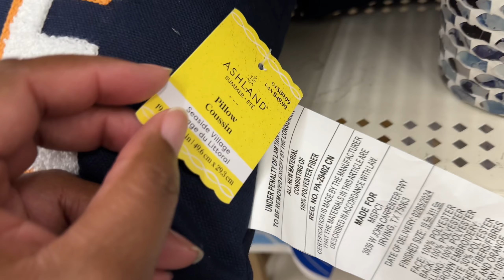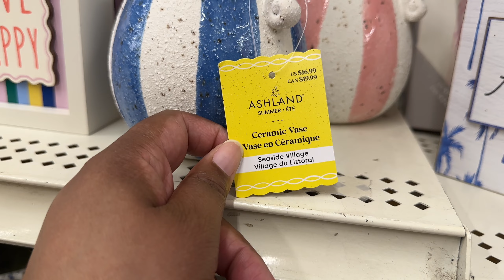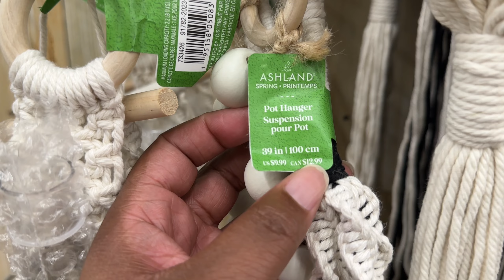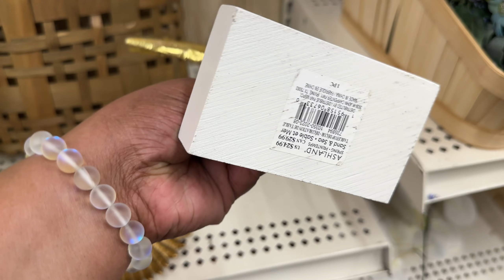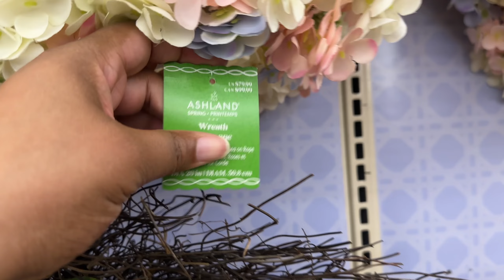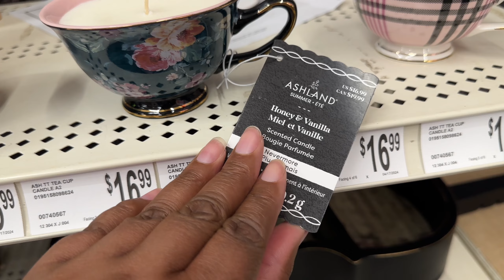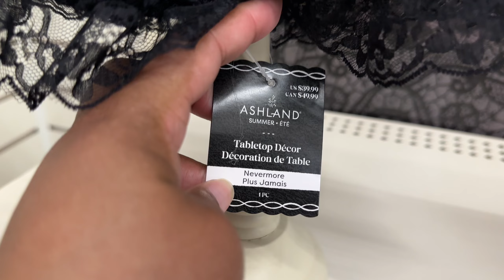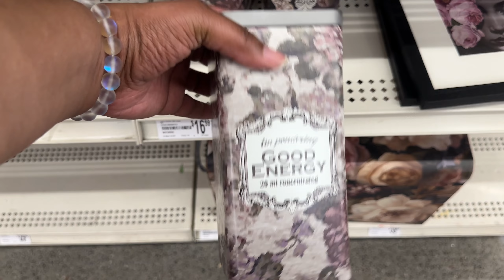What's New At MICHAELS | Browse with me tour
Join us as we tour Michaels to see what's new in home decor.

My blog where I discuss the latest buzz in home decor!

Amazon Favorites

If you love all things home decor then my Facebook page is for you!

Hey there join my Facebook group where I post the latest finds and deals from various brands.